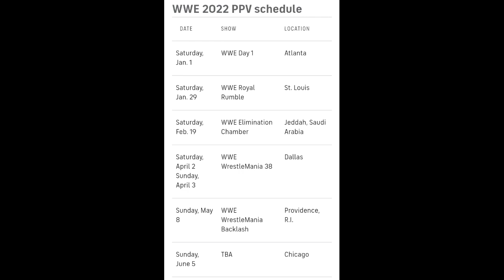March 2022 में कोई WWE PPV नहीं हैं | WWE No PPV In March